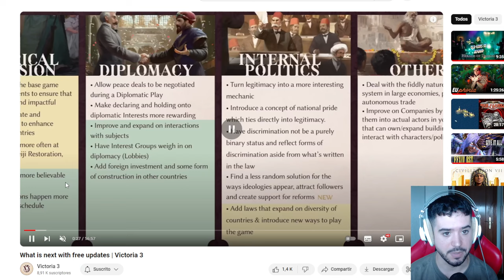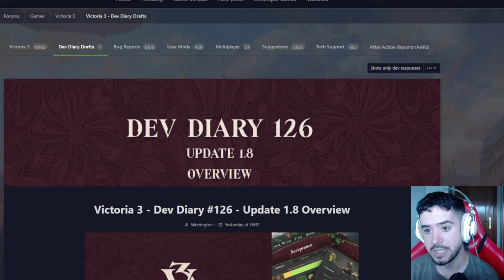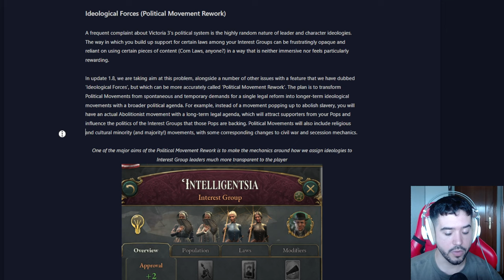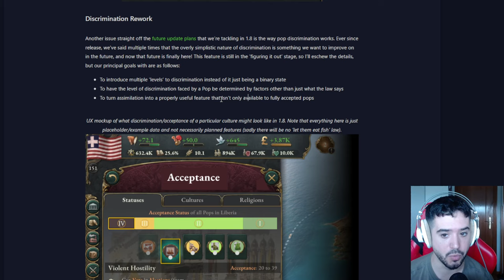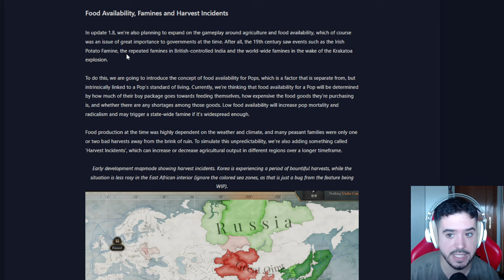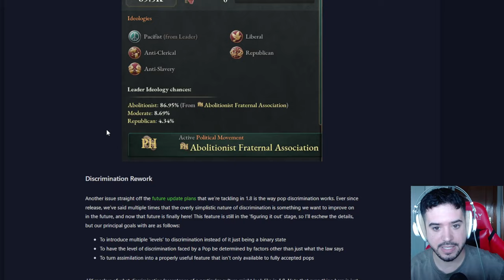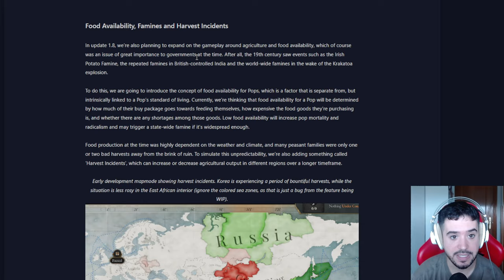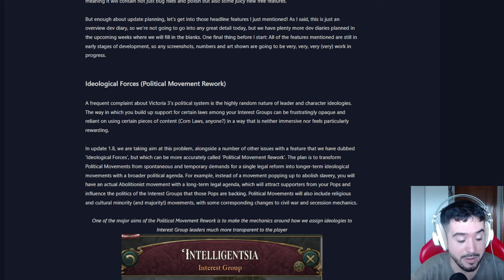NUEVO MEGAPARCHE REVELADO PARA VICTORIA 3!